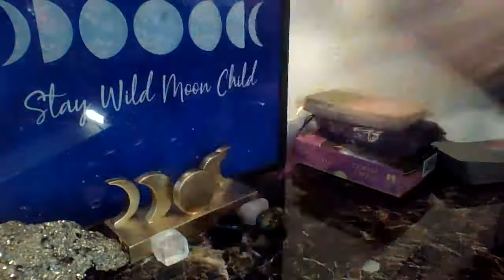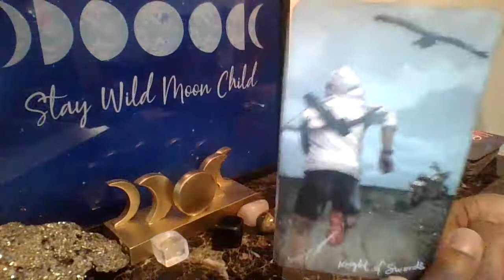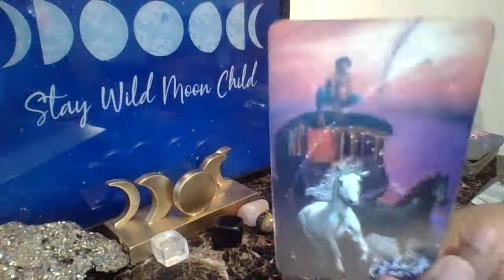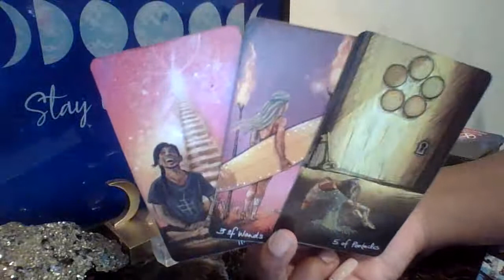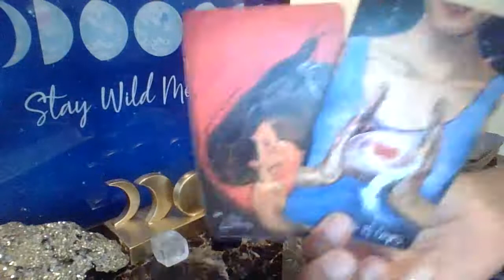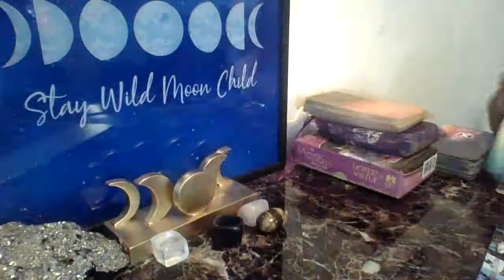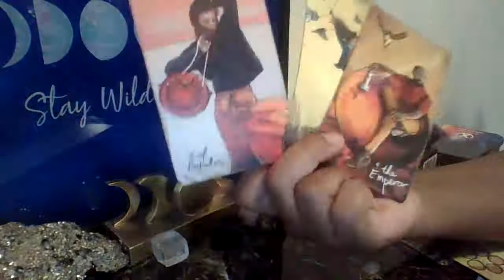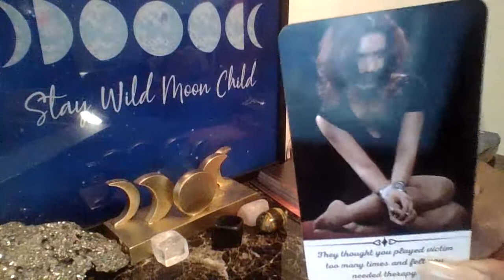Cancer, The Moment You Stop Giving A Damn Is The Moment They Come 🏃🏾‍♂️